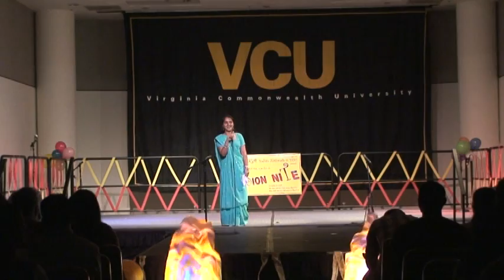Fusion Nite - Tiranga MUGS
Fusion Nite - Tiranga MUGS recv by PANDEYJI and CHOTA SOUM